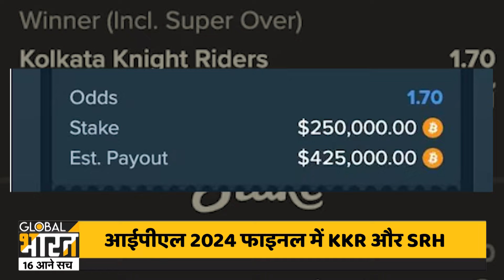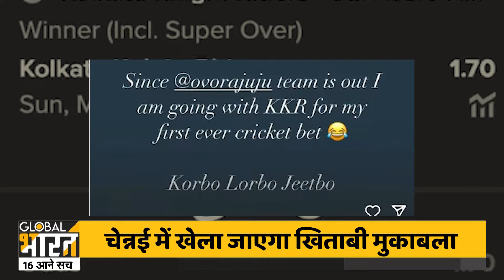KKR vs SRH Match Winner: आईपीएल 2024 का चैंपियन हुआ तय, सट्टा बाजार ने कर दी सबसे बड़ी भविष्यवाणी !